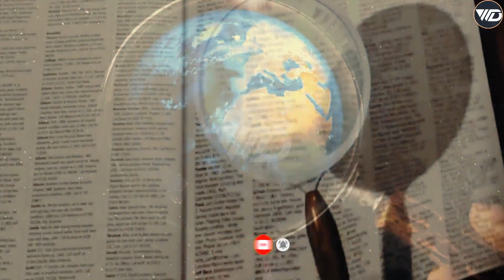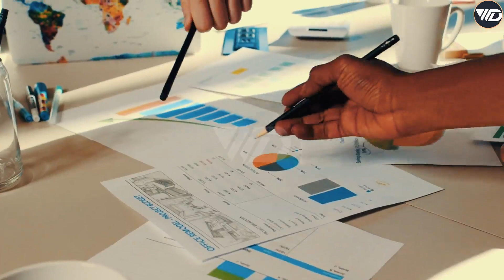GCC Railway vs Hijaz Railway||Gulf Railway Project||Ottoman Empire Hijaz Railway Project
Ottoman Empire Hijaz Railway vs GCC Railway